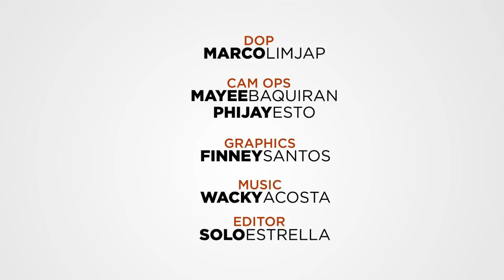Upper B S01EP01: The 2015 Wishlist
It's a New Year and a fresh start. For the pilot episode of Upper B, Renren Ritualo, Tin Gamboa, Charles Tiu, Jai Reyes, and Mico Halili weigh in on what they want to see in the world of basketball in 2015.